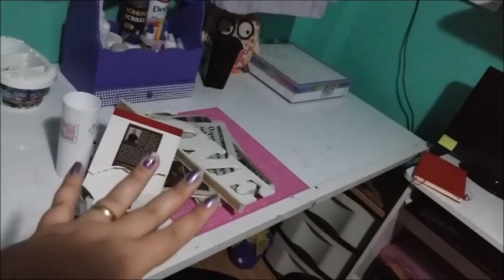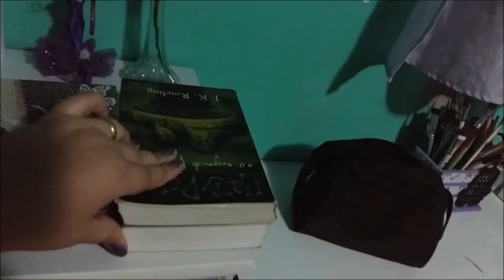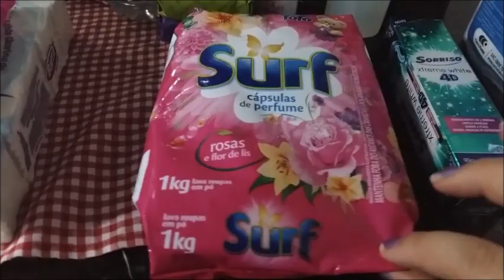MEGA FAXINA NA COZINHA E BANHEIRO, FAXINA NA ESTANTE DE LIVROS, COMPRAS DE MERCADO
Espero que tenham gostado, me visite mais vezes!
Fique com Deus, Beijão!